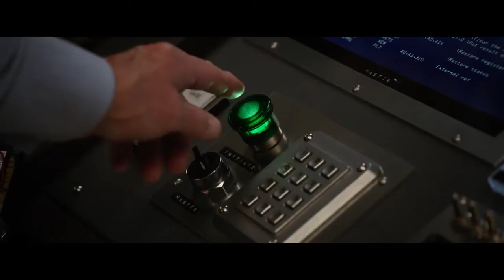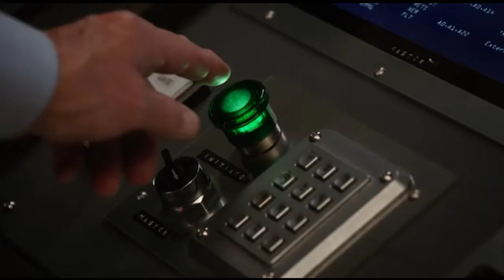Homem-Formiga e a Vespa | Trailer 2 Fã dublado | Marvel Studios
Vozes:

Homem formiga / Gabriel (superherogamer)

Vespa / Eduarda Souza (Garota Flash)

Cassie Lang / Larissa Almeida

Luiz / Samuel Levy (Droid Plays)

Hank pym / Júnior Paz (Zero Studi0s)

Bill Foster / Gabriel Santos (Universo Aracnídeo)

ASSISTA AO VÍDEO: FÃ DUBLAGEM TRAILER FINAL - HOMEM FORMIGA E A VESPA

Assista também aos videos já postados
Tem muita coisa legal no canal e tenho certeza que você vai curtir

Curtiu o canal ?